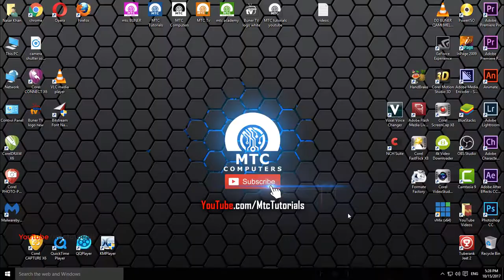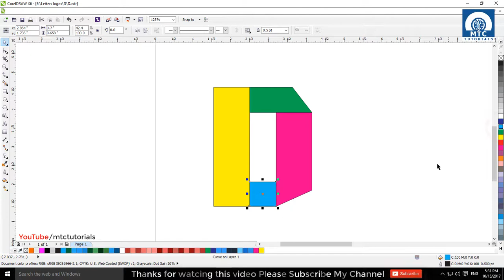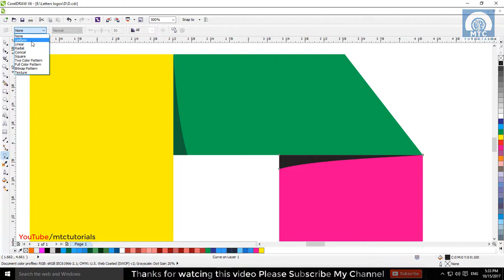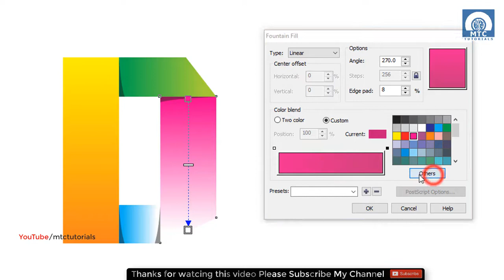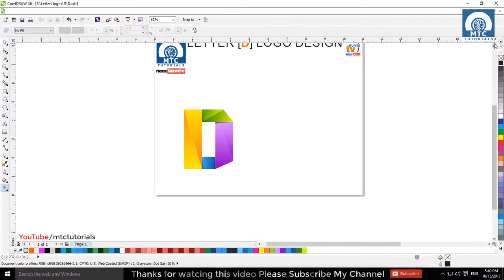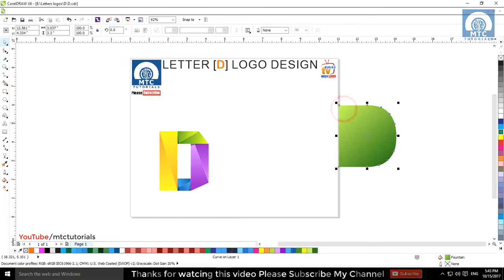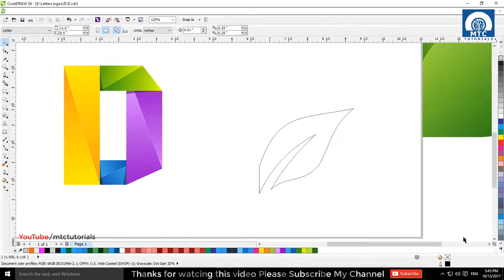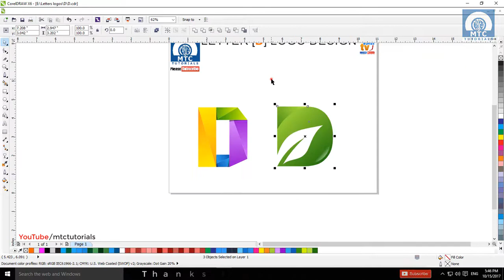Letters Logo Design Tutorial | Professional Logo Design | Download Vector File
Learn Alphabet Professional Logo Design In CorelDraw.

Watch Other Letters Logo Design Tutorials:

D: You are watching Letter D Logo Tutorial.

E Letter Logo Design: Uploading Soon...
F Letter Logo Design: Uploading Soon...
G Letter Logo Design: Uploading Soon...
H Letter Logo Design: Uploading Soon...
I Letter Logo Design: Uploading Soon...
J Letter Logo Design: Uploading Soon...
K Letter Logo Design: Uploading Soon...
L Letter Logo Design: Uploading Soon...
M Letter Logo Design: Uploading Soon...
N Letter Logo Design: Uploading Soon...
O Letter Logo Design: Uploading Soon...
P Letter Logo Design: Uploading Soon...
Q Letter Logo Design: Uploading Soon...
R Letter Logo Design: Uploading Soon...
S Letter Logo Design: Uploading Soon...
T Letter Logo Design: Uploading Soon...
U Letter Logo Design: Uploading Soon...
V Letter Logo Design: Uploading Soon...
W Letter Logo Design: Uploading Soon...
X Letter Logo Design: Uploading Soon...
Y Letter Logo Design: Uploading Soon...
Z Letter Logo Design:  Uploading Soon...